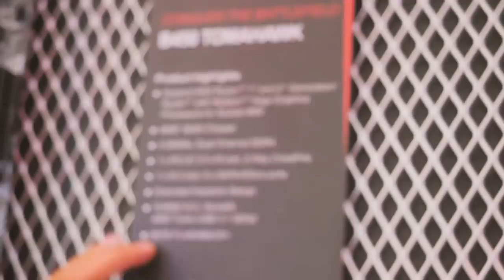Khi Bạn Đợi VGA Mới Nhưng Chỉ Có Tản Nhiệt Là Thay Đổi... | HANOICOMPUTER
► Mặc dù AMD không có sự kiện ra mắt chipset B450 nhưng tại Computex 2018 các hãng vẫn cho ra mắt nhưng bo mạch chủ sử dụng chipset B450, trong đó có MSI.

► Ngoài ra MSI cũng giói thiệu hệ thống tản nhiệt mới cho những mẫu card đồ họa AMD.

* Showroom 1: Số 129+131 Lê Thanh Nghị - Hai Bà Trưng - Hà Nội
* Showroom 2: Số 43 Thái Hà - Trung Liệt - Đống Đa - Hà Nội
* Showroom 3: A1-6, Lô 8A Lê Hồng Phong – Ngô Quyền – Hải Phòng
* Showroom 4: Số 57 Nguyễn Văn Huyên- Cầu Giấy - Hà Nội